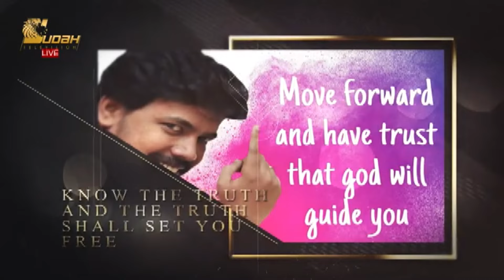PRAISE AND WORSHIP | BY PASTOR DARWIN EBENEZER | TAMIL CHRISTIAN WORSHIP SONGS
PR. DARWIN EBENEZER SONGS # BEST PRAISES PLAYLIST # Tamil Christian Songs I 🤩🤗🥳
Produced by Pr. Darwin Ebenezer
Executive Producer - Judah worship cnter
Special thanks to
Judah worship cnter , Family and Friends
Lyrics, Tune, Composed & Sung By  Pr. Darwin Ebenezer

contact Ph: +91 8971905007 / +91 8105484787